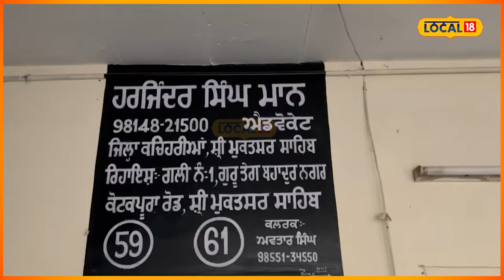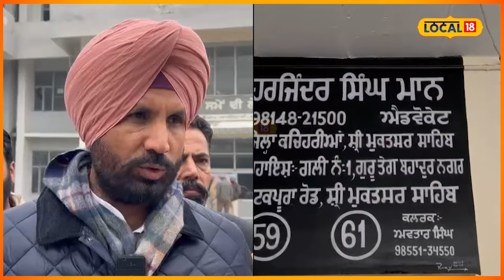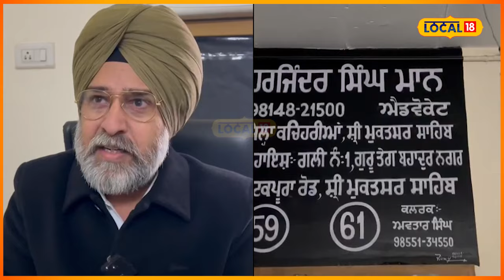ਹਰਦੀਪ ਡਿੰਪਾ ਨੂੰ ਮੰਗਣੀ ਪਈ ਮੁਆਫ਼ੀ, ਰਾਜਾ ਵੜਿੰਗ ਨਾਲ ਫਸਿਆ ਸੀ ਕਾਨੂੰਨੀ ਦਾਅ-ਪੇਚ